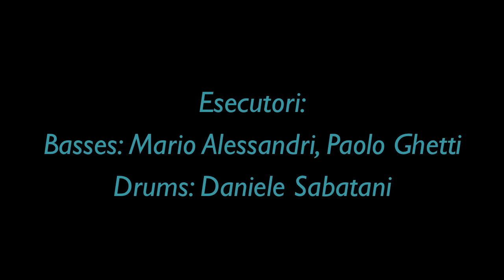IX Edizione MasterClass estivo "Marco Allegri" 2012, Castrocaro Terme-Terra del Sole (FC)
Esecuzione del brano "After you've gone" composto da Turner Layton,  Soloist's: Mario Alessandri, Paolo Ghetti e Daniele Sabatani. 29 Agosto 2012 presso la Scuola Primaria di Castrocaro Terme e Terra del Sole